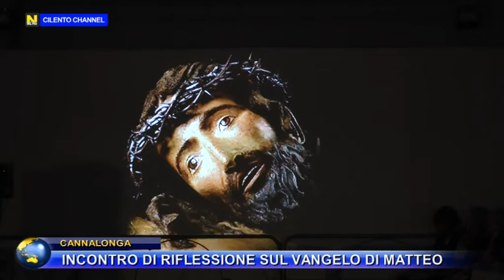CANNALONGA, INCONTRO DI RIFLESSIONE SUL VANGELO DI MATTEO.